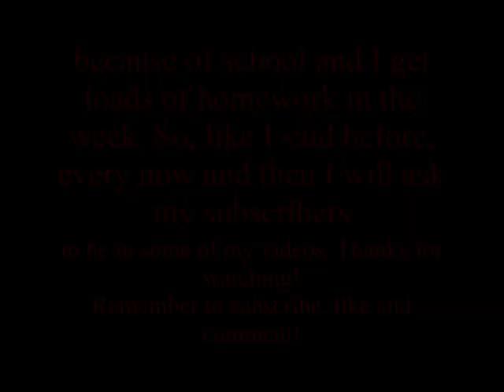A quick note for my subscribers.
NOTICE: I do not know how to port forward, so, if you have logmein hamachi, join this network: Name: TheGamerGuy66. Second network name: TheGamerGuy66 (2)
There is no password. When you join, I will give you the IP to my server there.
My friend, PlayDude4683, will also be there. So, please come and join me and my friend a day before or on my birthday and at the end when I have finished recording you guys, there is a little surprise.